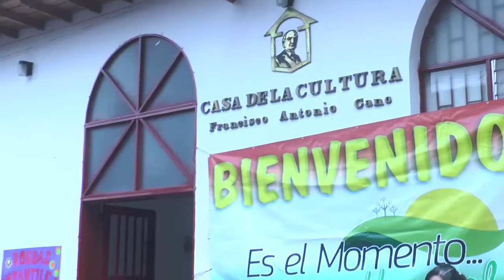Gran celebración del día del niño con la Sede San Vicente, Gallego y CAI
Los niños tienen gran parte de su vida dedicada a las actividades lúdicas entre ellas las rondas; actividad social que desarrolla la creatividad, imaginación y contribuye a la solución de problemas (adaptación, ubicación, respeto al compañero, manejo de espacio). La ronda no es una actividad solitaria sino decidamente social y comunitaria, el niño expresa mejor su “Yo” y se proyecta más satisfactoriamente cuando hay otros niños de su edad presentes.